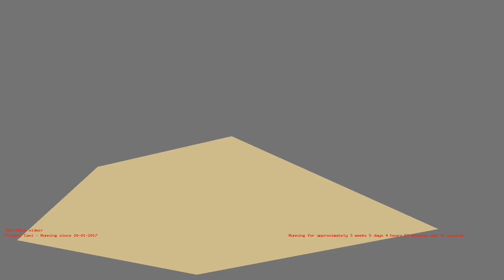1487214238 - Webdriver Cavi - H2